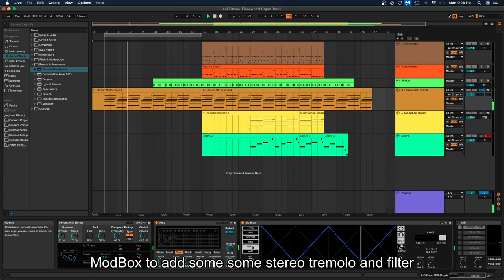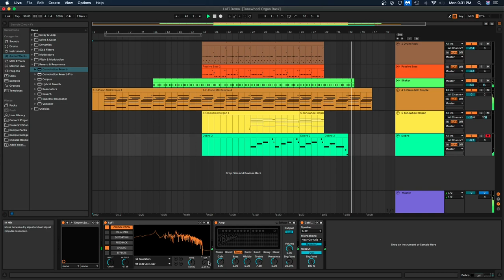LoFi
Demoing my new max for live device, LoFi, a speaker simulator and audio degradation suite.